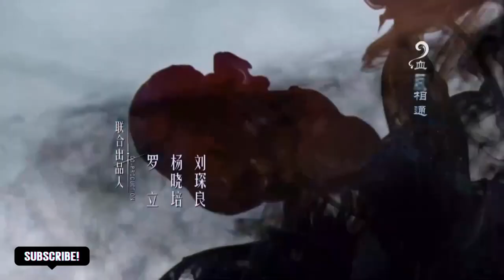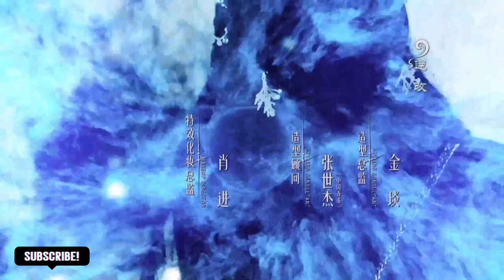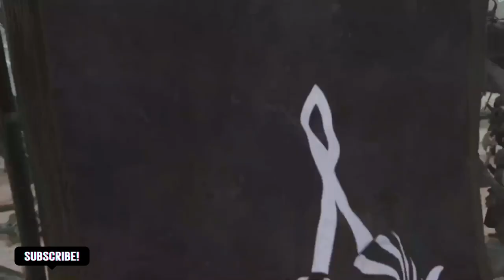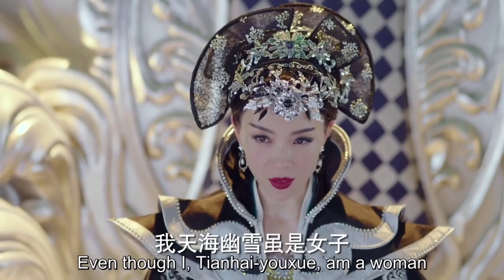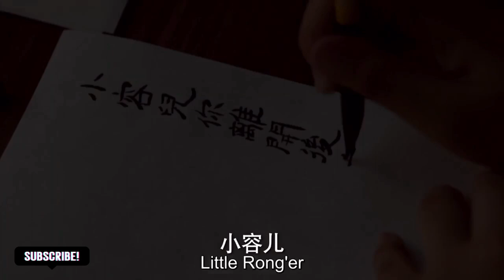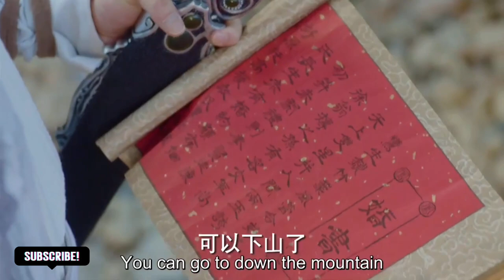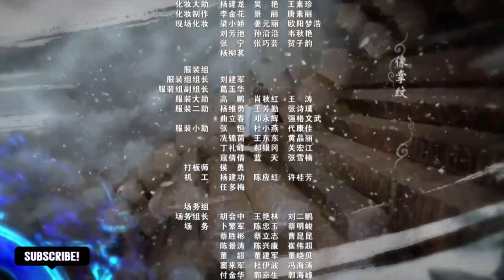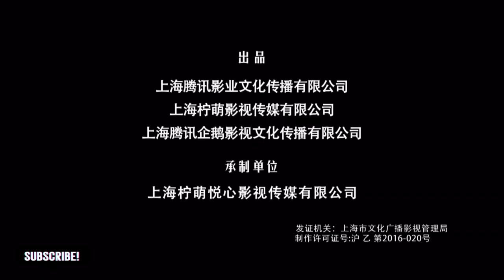Fighter of the destiny Episode-01 with English subtitles by ​⁠@Dramatick_world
HI GUYS!!
THIS CHANNEL IS ALL ABOUT DRAMAS.

Drama Details;
Drama name=FIGHTER OF THE DESTINY
Chen Chang Sheng was abandoned in a flowing river and plucked up by a Taoist monk; plagued with an incurable illness, he leaves the temple to find a cure.
original language=chinese
Total Episodes=52
cast;
LU HAN AS CHEN CHANGSHENG
GULNAZAR AS XU YOURONG
JANICE WU AS BAI LUOHENG
ZENG SHUNXI AS TANG THIRTY-SIX
CHEN SHU AS QUEEN SHENG
YAO DI AS NANKE
GONG BEIBI AS WHITE EMPRESS
ARCHIE KAO AS JIN YU LU
REN HAO AS SU MOYU
ERIC TSANG AS TAOIST JI
LIN SIYI AS LITTLE BLACK DRAGON
ZHAO ZHIWEI AS HAO GUANG
JOHNNY ZHANG AS QIUSHAN JUN
CHEUNG SIU-FAI AS POPE,RED ROBES
ZHAI TIANLIN AS ZHOU DUFU
CE WANG AS WHITE EMPEROR
UNA AS QI JIAN
FULONG NAN AS WANG PO
FENG LIJUN AS GOU HANSHI
HAO SHUAI AS XIAO DE
MAGGIE SHIU AS XUN MEI
JAI FU AS YU REN
LINGYUE XU AS MO YU
RAINCO XIAO AS ZHUANG HUANYU
QUAN PEILUN AS GUAN FEIBAI
WANG MAOLEI AS ZHOU TONG
KEI GAMBIT AS CHEN CHENGSHENG